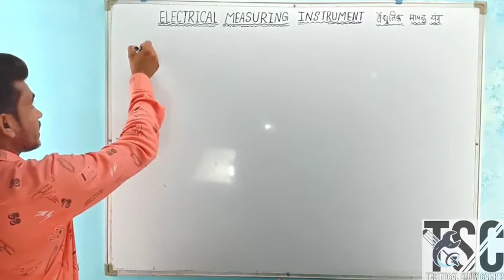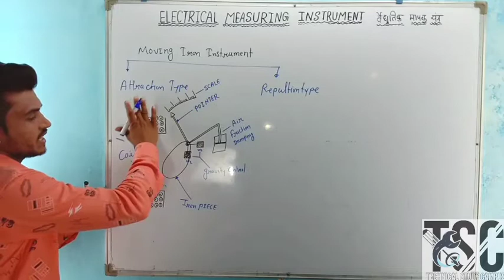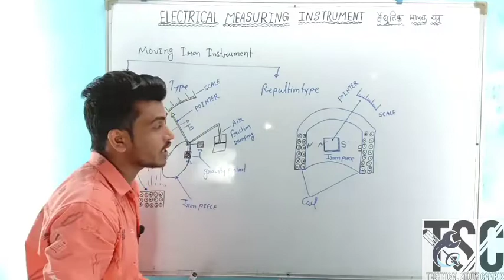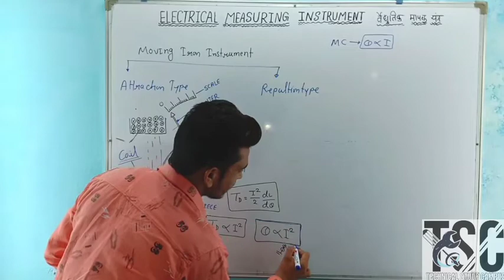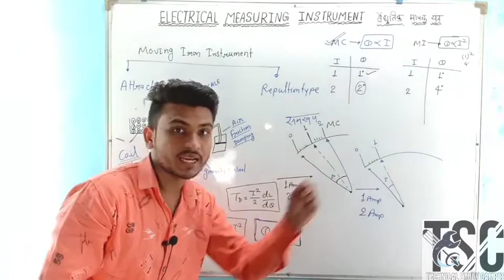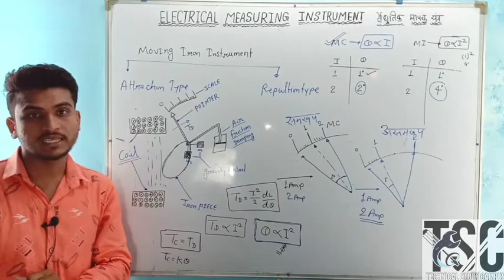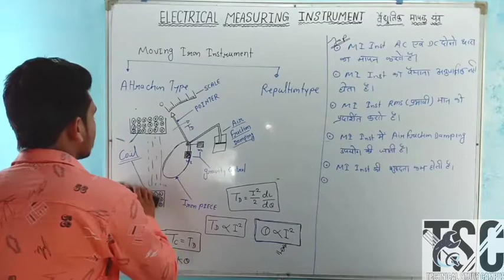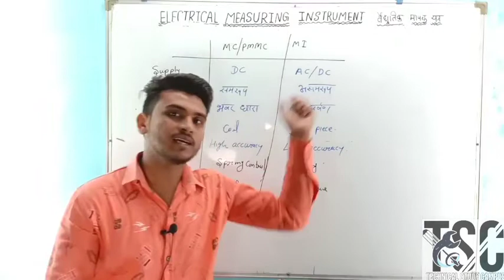Moving iron instrument , iti mapan yantra, technical study campus lect 05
Measurements part 4 स्टूडेंट इस वीडियो मै मैंने मूविंग आयरन इंस्ट्रूमेंट की बनावट कार्यप्रणाली और उसके कार्य सिद्धांत के बारे मै विस्तार से समझाया है
This video I am discussion on moving iron instrument in working principle construction and working in all topics deeply discuss